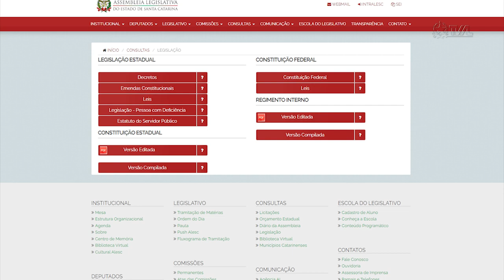É Notícia - Alesc e Governo fazem parceria para facilitar acesso à legislação - 07/12/22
A Assembleia Legislativa e o Governo de Santa Catarina firmaram um convênio de cooperação nesta quarta-feira (7), com o objetivo de facilitar o acesso, pelo Poder Executivo, à base de dados para consulta da legislação vigente. Uma das principais vantagens é simplificar a pesquisa por parte do cidadão no portal que dentro de alguns meses, passará a fornecer também, os decretos estaduais.